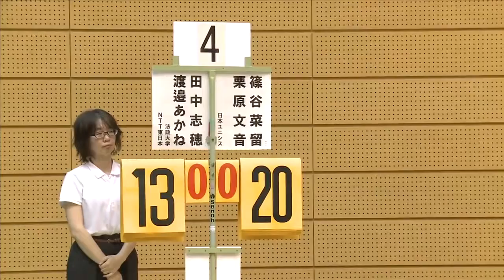女子ダブルス準決勝 樽野/新玉(ＮＴＴ東日本) vs 栗原/篠谷(日本ユニシス)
バドミントン情報＆動画 SMASH and NET .TV

第65回全日本実業団バドミントン選手権京都大会 女子 決勝 日本ユニシス（東京）vs 再春館製薬所（熊本） D2 栗原/篠谷 vs 福島/廣田 BD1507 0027.